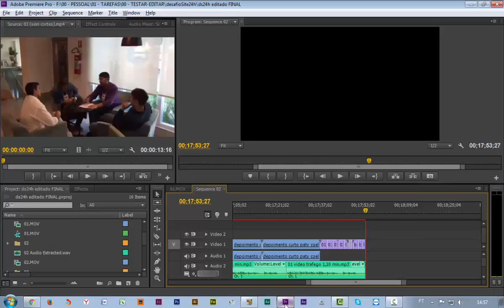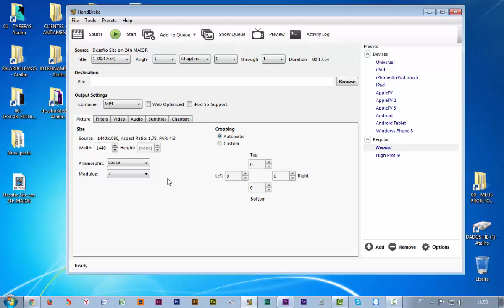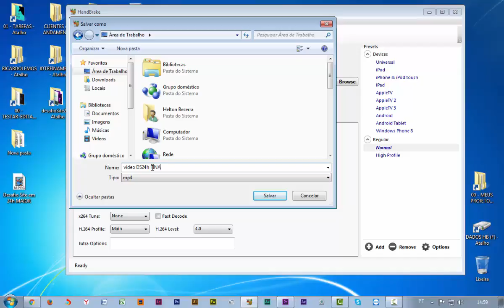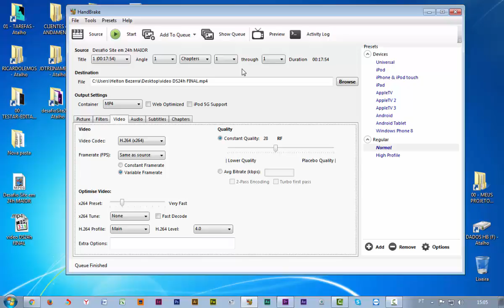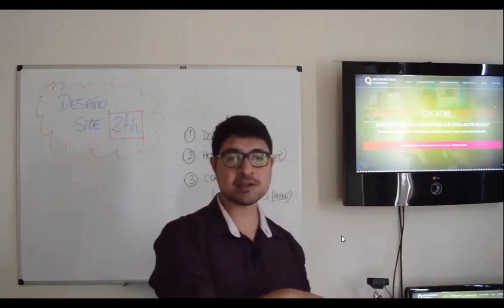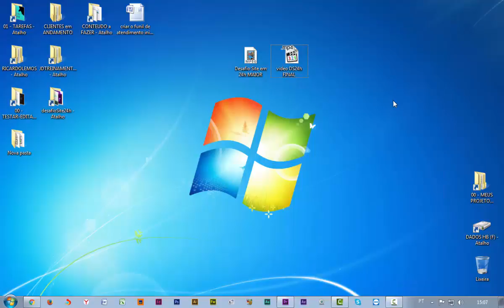Como Reduzir o Tamanho Final de um Vídeo - software HANDBRAKE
ENTRE PARA O GRUPO VIP WHATSAPP (gratuito)

2. Anunciar no Google (AdWords)
3. Checklists (resumos) de Processos Digitais
4. Como Gerar VISITAS (tráfego) no Site?
5. Criação de [Sites & Blogs]
6. Criar Negócios Online
7. EAD (ensino à distância)
8. Email Marketing
9. Estratégias e Funis de Venda
10. Facebook & Face ADS
11. Marketing de Conteúdo
12. Processos de Venda ONLINE
13. Vida de Empreendedor
14. WordPress (criação de sites e blogs)
15. Youtube